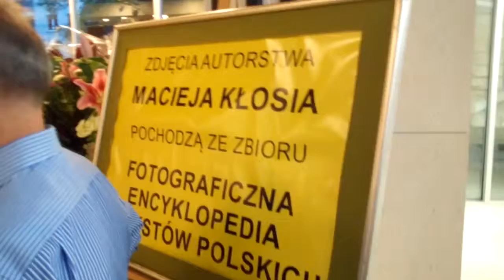DAMY RADĘ,GDY MAZUR ZA DORADZANIE NA STRONĘ PEPICZKÓW PRZEPĘDZIMY I PO LICHWIE!!!